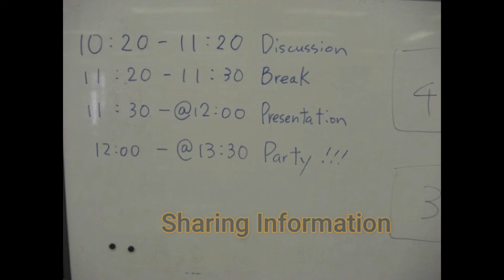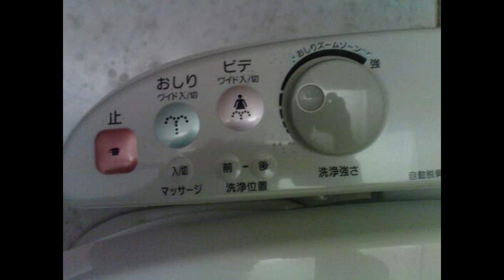TFYL 2010 JAPAN